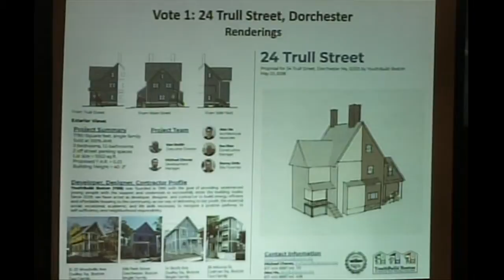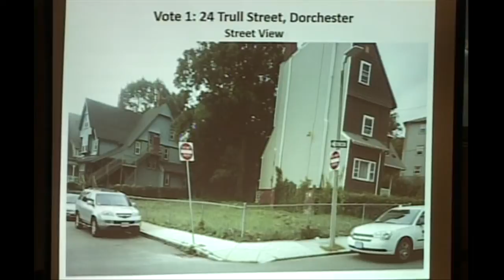Public Facilities Commission Meeting: Department of Neighborhood Development 8-15-18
The August 15,2018 Public Facilities Commission Meeting was recorded live at the Winter Chambers, 26 Court Street in Downtown Boston.